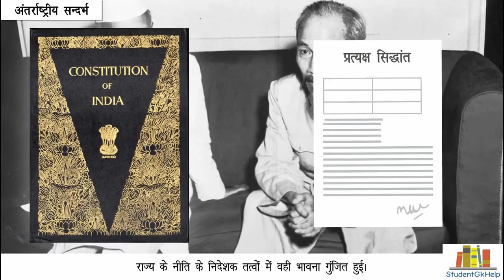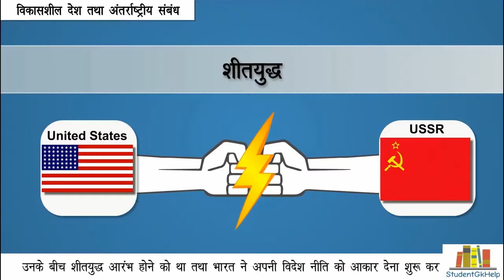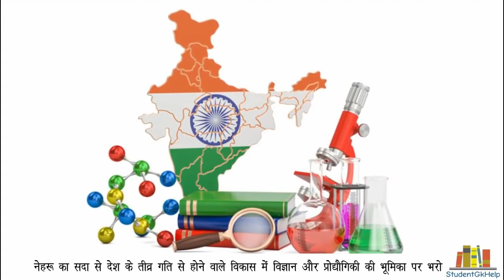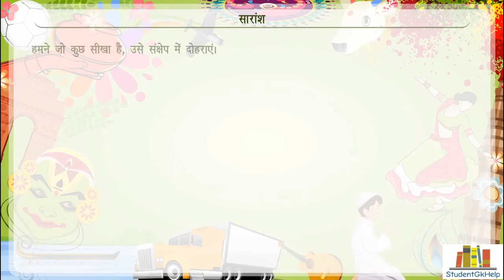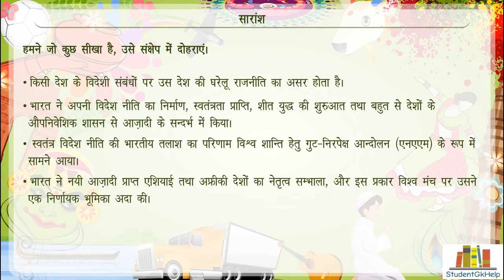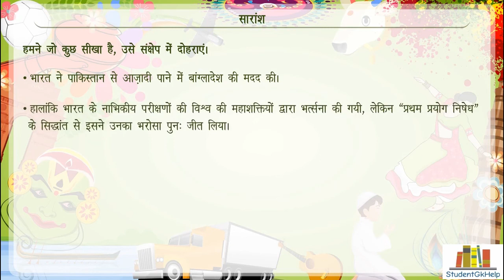CLASS-12TH ART. विदेश नीति ,गुटनिरपेक्ष आंदोलन, निःशस्त्रीकरण और शीत युद्ध